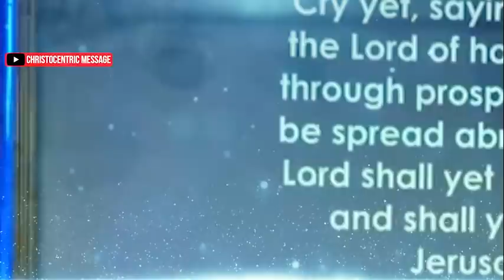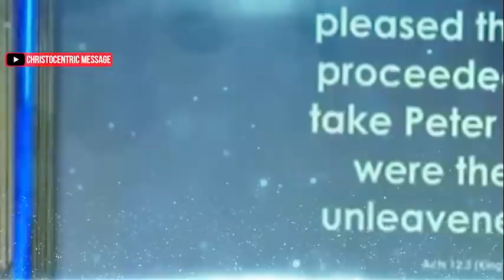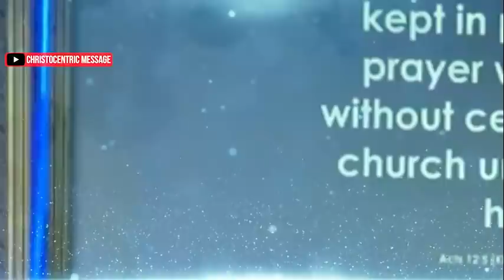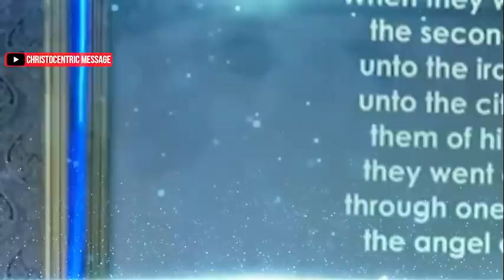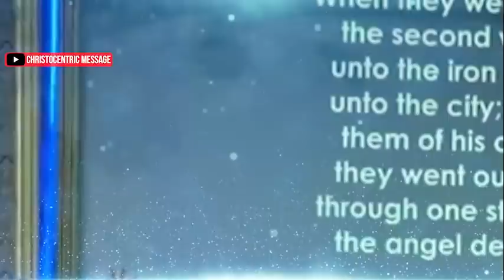[SERIOUSLY] WHATEVER EATS YOUR TIME EATS YOUR DESTINY - Apostle Joshua Selman 2022